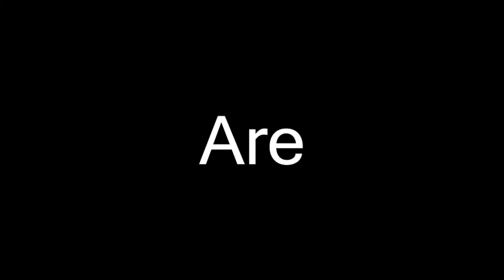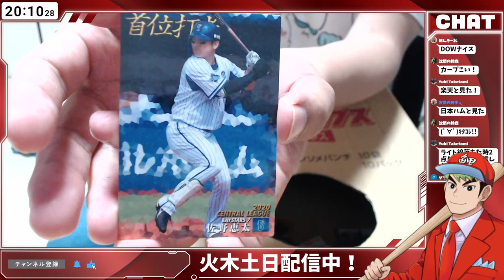【プロ野球 ライブ】カープ対巨人 応援実況 8/28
カープファンですが、どのチームのファンでも大丈夫です！
※暴言、罵倒、等迷惑にお気をつけください。心地よい環境に努めまSHOW！

病み上がりワンオペ育児配信で頑張ります！

生まれも育ちも今も広島。４人家族の世帯主。

メンバーシップやって〼

【入団したのに名前が出てこない方へ】

登録チャンネルの設定が非公開かも？！
ご自身のチャンネルの右上にある【⚙設定】→【プライバシー】→【すべての登録チャンネルを非公開にする】をOFFにする。